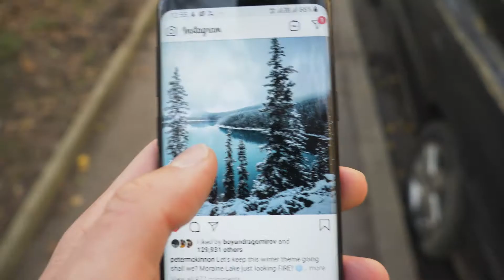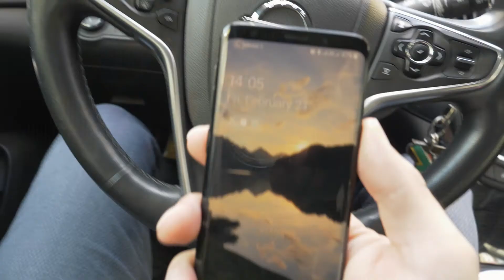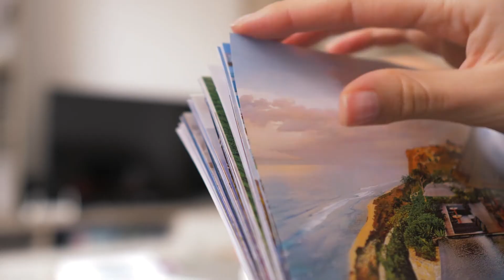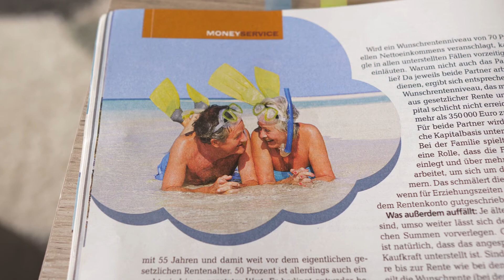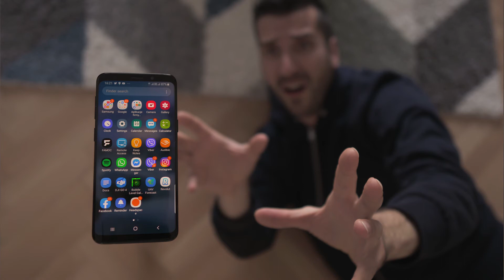I Quit The Internet for 5 Days And It Felt GREAT(ish)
I quit the internet (don't worry, it was just for 5 days) and I was so much more productive.
I am totally addicted to the internet. I spend so much time online without even realizing it... Mindless scrolling, checking notifications, watching videos and so on and so on. Yes, part of it is very productive, but in reality a lot of it is extremely unproductive.
This is my story of quitting internet for a few days. I dare you to try it, it's liberating.

Have I overcome my addiction? Let's be real - of course NOT! BUT I feel much better and I'm starting to limit my internet consumption.